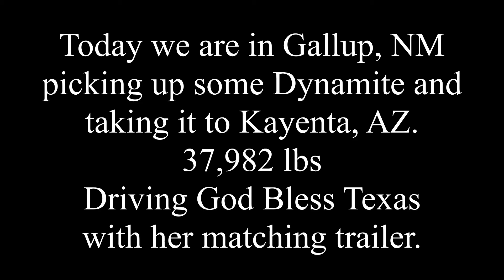American Truck Simulator 33. Sound Fixed. Dynamite!!!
American Truck Simulator 33. Sound Fixed. Picking up 37,982 lbs of Dynamite in Gallup, NM and taking it to Kayenta,AZ. Driving God Bless Texas and her new matching trailer. Come along for the ride.
Some will be free some are donation and some will be pay.